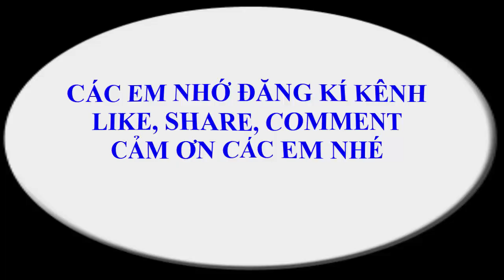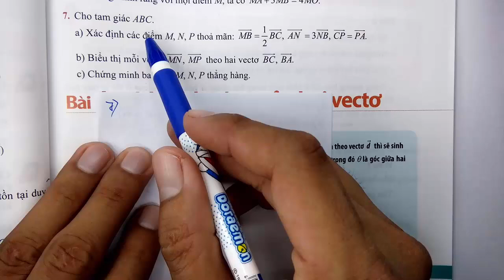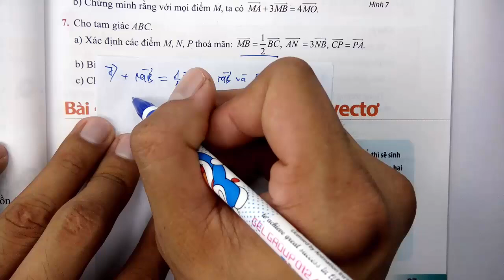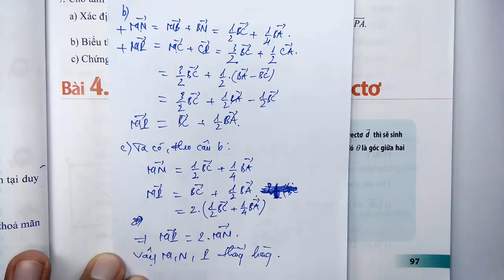Toán học lớp 10 - Chân trời sáng tạo - Chương 5 - Bài 3 - Tích của một số với một vectơ - Tiết 3